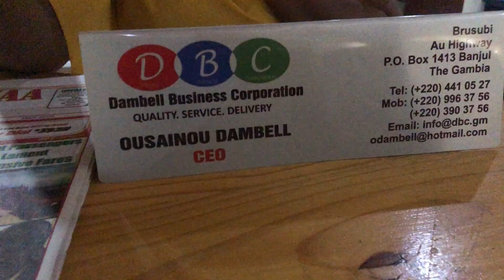Picking up our T-shirts and Moms Order in the Gambia